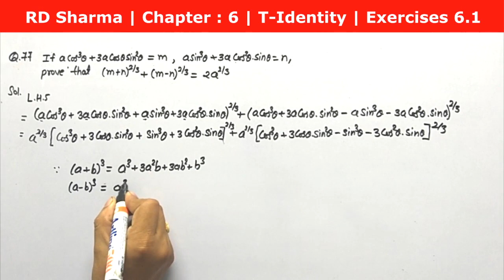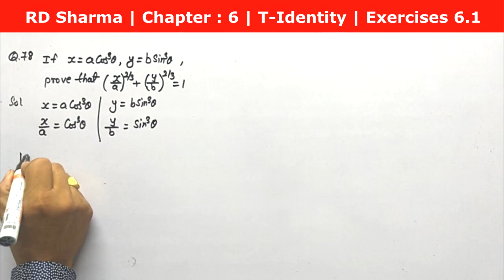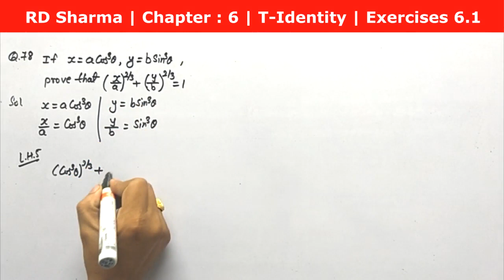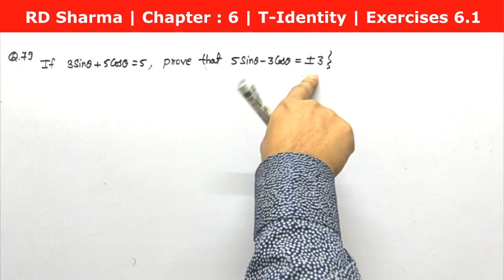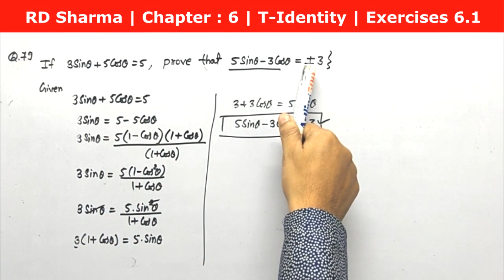RD Sharma Solution, Class 10 - Chapter-6, Trigonometric identities, Exercise 6.1,Q.No.-77, 78 & 79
RD Sharma Solution for Class 10, Chapter-6, Trigonometric identities, Solution for Class 10th mathematics,  with concepts, Exercise 6.1, Q. No. - 77, 78 &79
let'slearnMathematics